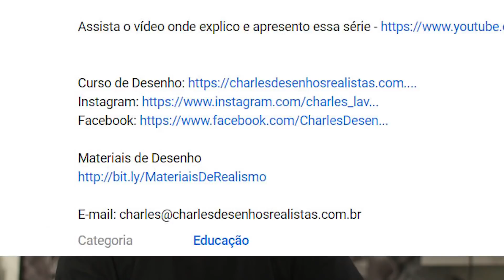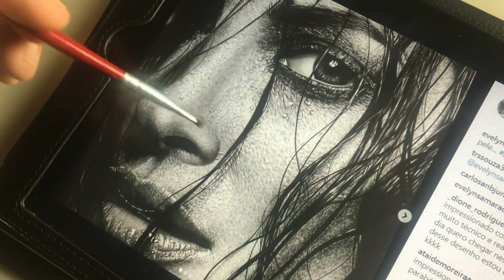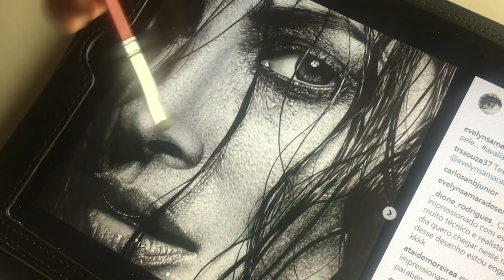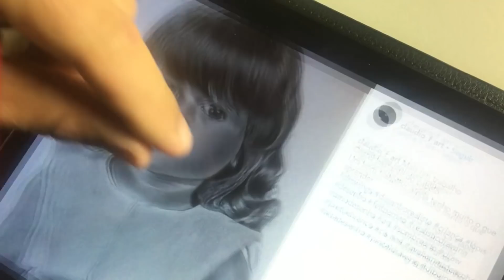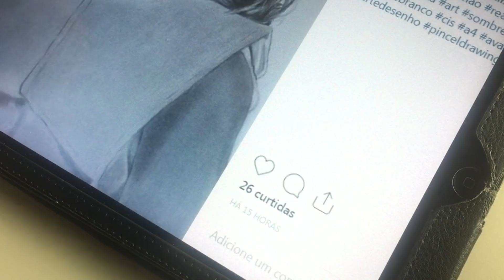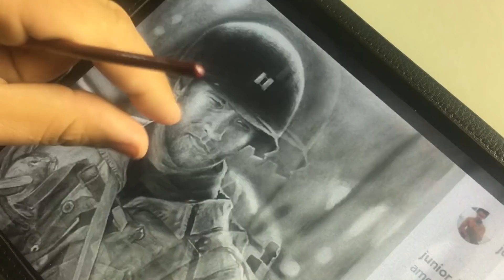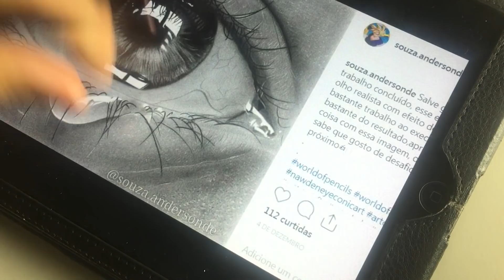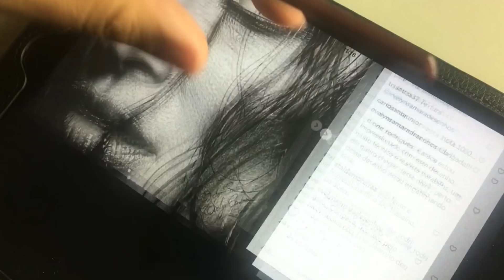AvaliaMeuDesenho | Ep.03 - Charles Laveso Avaliando desenhos dos inscritos